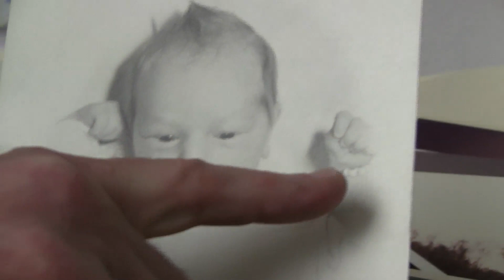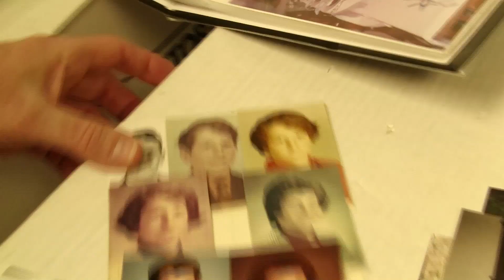Katie and Steven Breit's Love Story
This love story documentary was for Katie and Steven's wedding reception. Video produced by alysonfilms.com